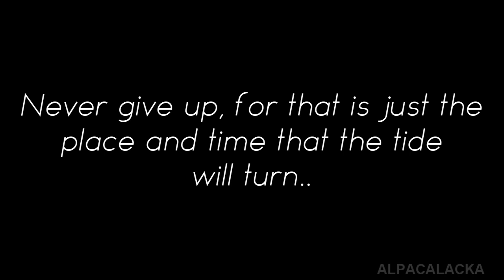Boston Bruins 2013 NHL Stanley Cup Playoffs Comeback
Absolutely amazing, still gives me chills..

Liked the song?